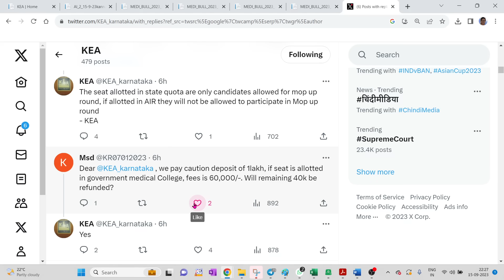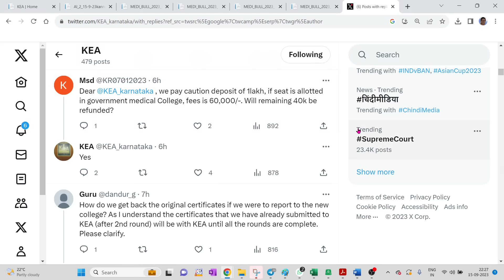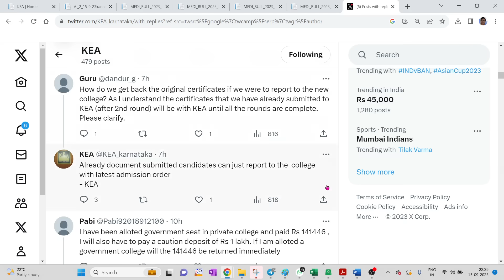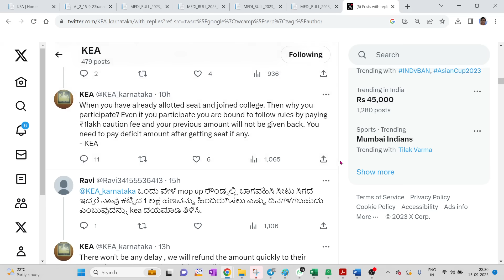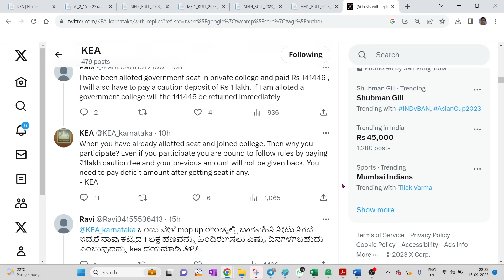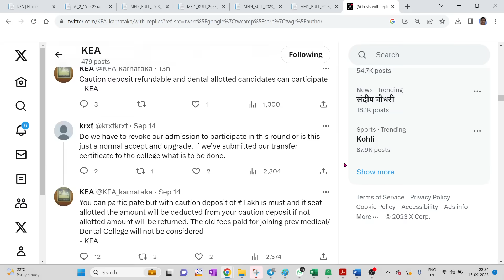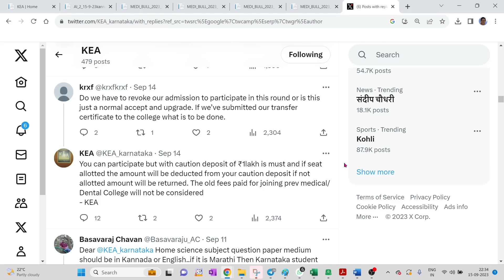KEA TWITTER REPLY TO SOME OF THE MOPUP ROUND DOUBTS / ಇದನ್ನ ನೋಡಿ, ನಿಮ್ಮ ಕೆಲವು DOUBTS CLEAR ಆಗಬಹುದು.